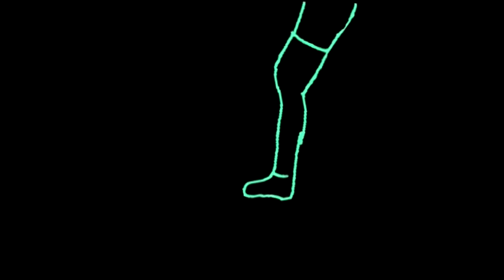Habits { My Part }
I worked pretty much nonstop for at least a few hours to get this done in one sitting O3O